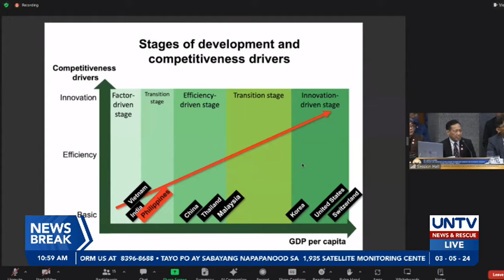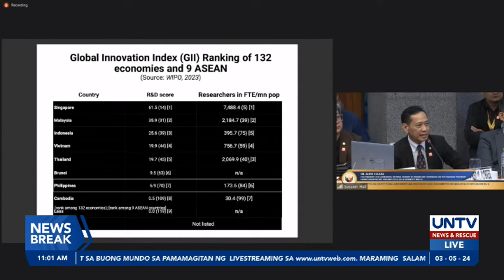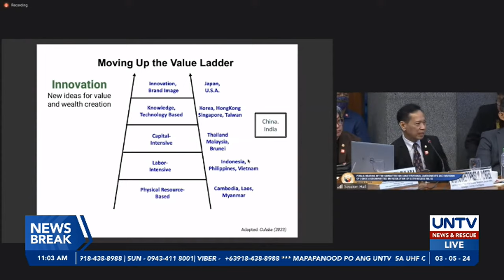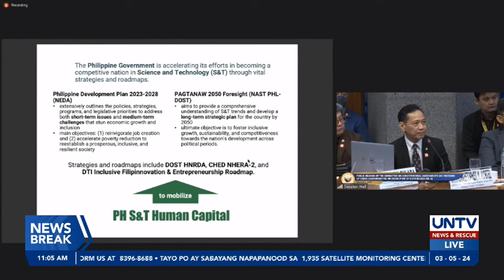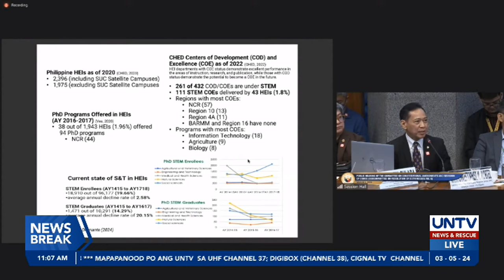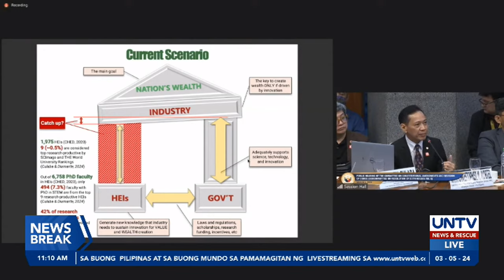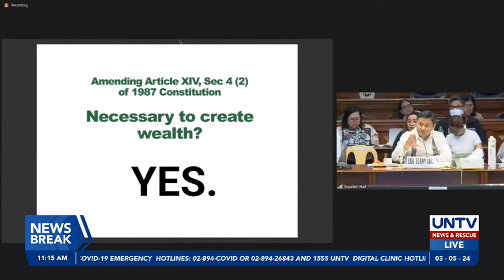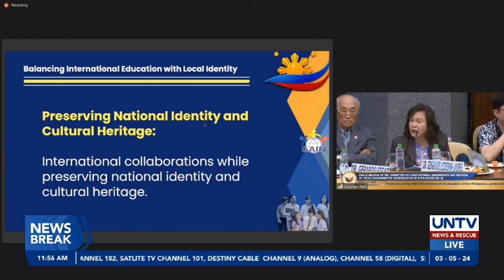SENATE HEARING: Committee on Constitutional Amendments and Revision of Codes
Senator Sonny Angara presides over the discussion on Senate Resolution of Both Houses No. 6 in today’s hearing by the Committee on Constitutionall Amendments and Revision of Codes.